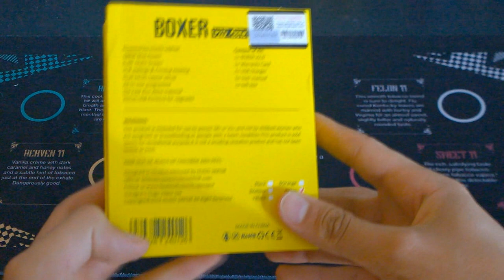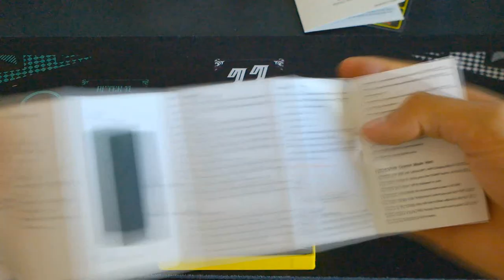Recensione BOXER 2.0 / 188W 👍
Restiamo in contatto così non perderai i nuovi contenuti🤝